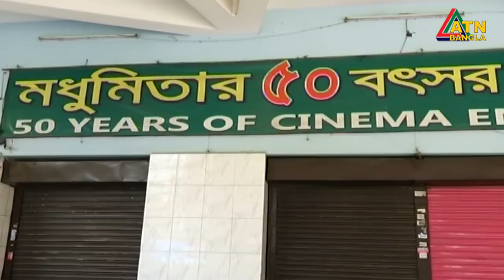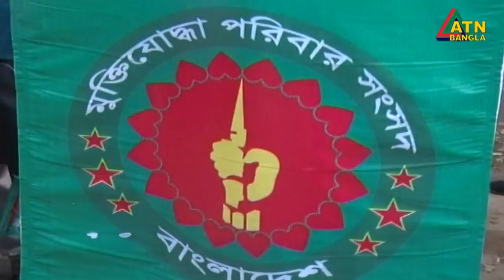এটিএন বাংলা সন্ধ্যা ৭টার সংবাদ । 16.10.2020 | ATN Bangla News at 7pm